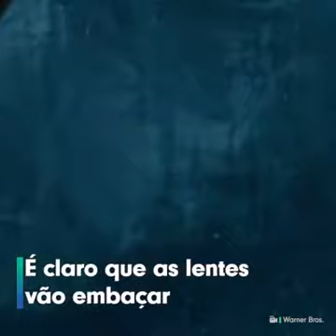Quem usa óculos vai se identificar